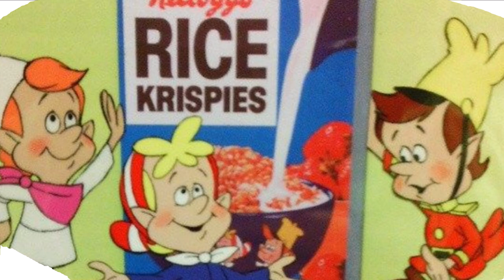Slideshow image video (Need You Tonight)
A new slideshow image video with the song of "Need You Tonight" by the Australian rock band INXS.

It has images moving and sliding to another one.

Containing pictures of cartoons, live-action, classic films, video games, and comics too.

It starts with an image of Elmer Fudd in an ill-fitting tailcoat, unshaven and with glasses, from the classic cartoon short "A Corny Concerto" (1943)

And it ends with an image of the scene of Popeye and Olive Oyl holding a large amounts of spinach for Bluto from the classic cartoon short "Axe Me Another" (1934) (colorized in 1987).